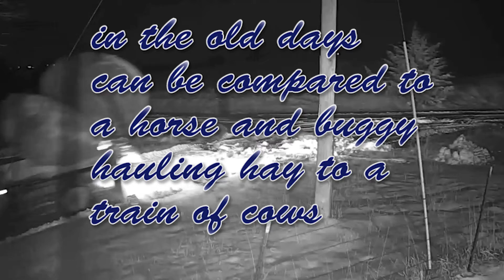Horse Train Cows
Night Farming of feeding cows
Audio:
Horses & Trains
0:42 / 2:24
Jesse Gallagher